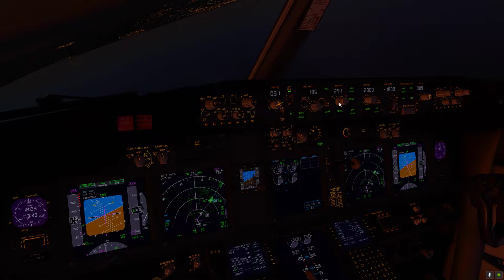Sunset beach fly over into Lanzarote | Cockpit view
GCRR / Lanzarote
Runway - RWY03
Flight No. - FR3811
Callsign - RYR4QY
Time - 1827z
Departure Aerodrome - EGGP / Liverpool
Registration - EI-DWM
Landing Rate - (-167fpm)
06/11/21

Motherboard: MSI B450 TOMAHAWK MAX
Processor: AMD Ryzen 5 3600
Graphics Card: Nvidia RTX 2060
Memory: 16GB Corsair Vengeance 3200MHz ​
Storage: 1TB WD Blue SSD + 1TB WD Hard Drive
Power Supply: 550w Corsair SV, Bronze Certification